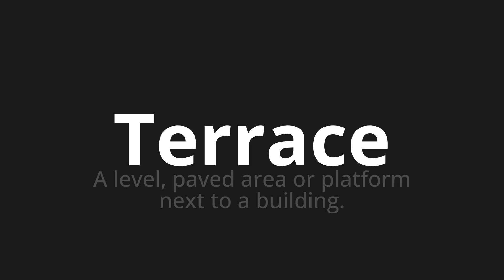How to pronounce Terrace